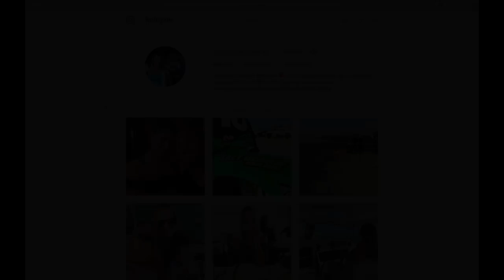Joining the 22 Feet Club - Lazy Gecko Sailing VLOG 92